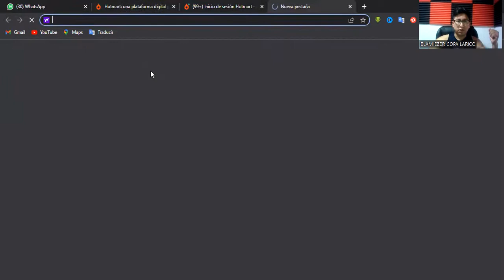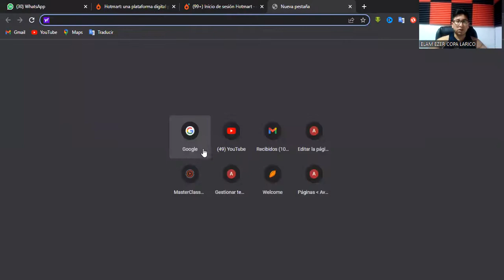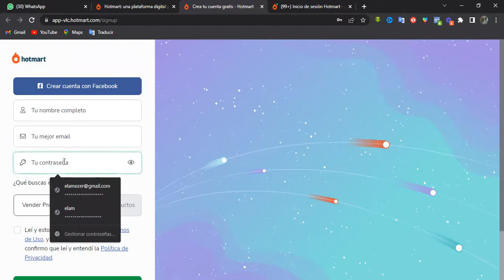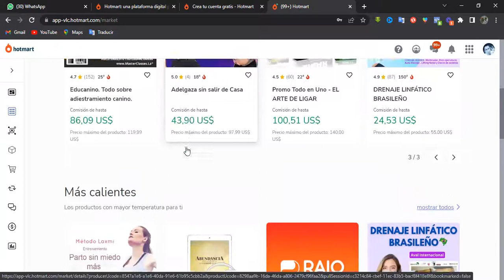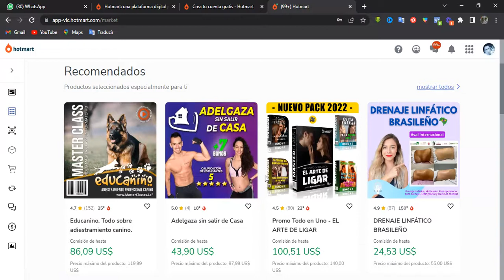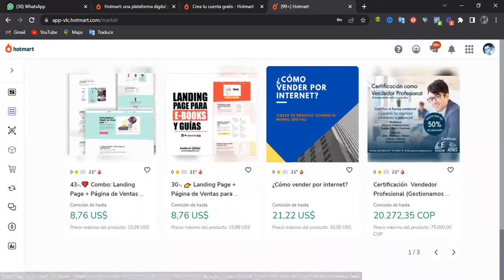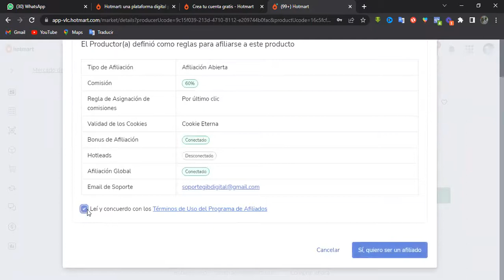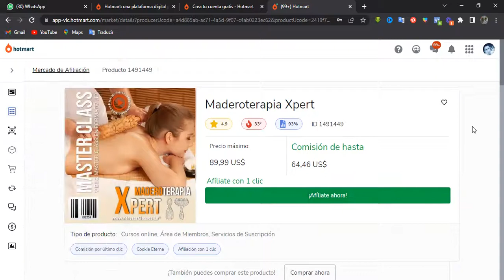🔺Clase 3: COMO crear Cuenta 💲[HOTMART en BOLIVIA]💲 Como registrarse en HOTMART BOLIVIA 2023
Aprende a como crear una cuenta en Hotmart Bolivia, como registrarte en Hotmart Bolivia 2023. Además aprendemos a explorar lo básico para que puedas iniciar lo antes posible.